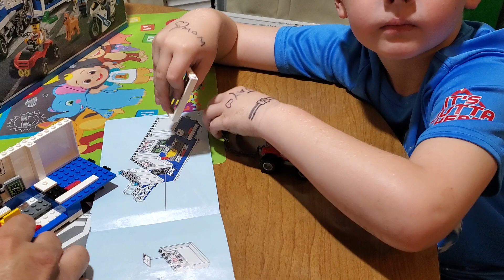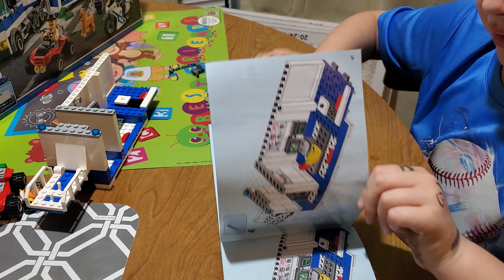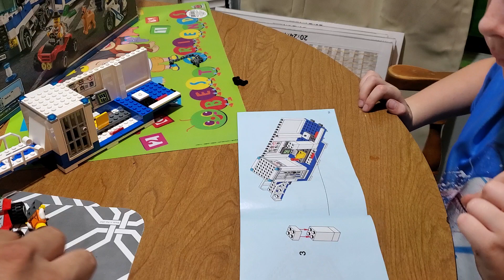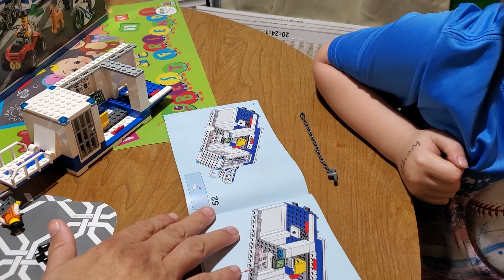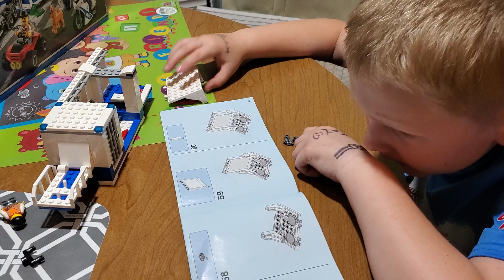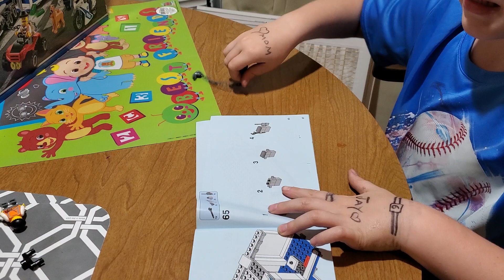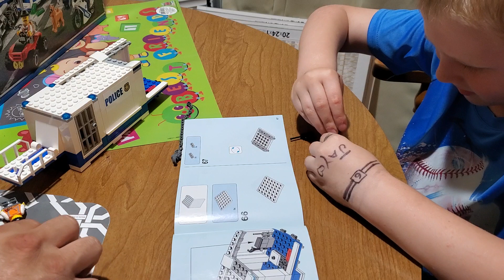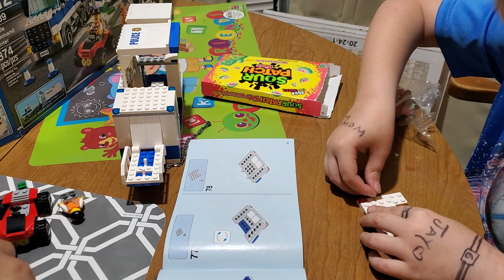lego police station pt 2